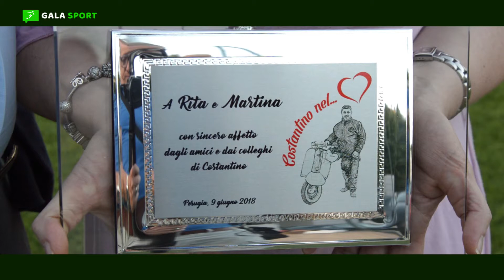Memorial ‘Costantino nel cuore’ [GALA SPORT]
Una giornata di sport e solidarietà, al campetto della Figc di Prepo, a Perugia, per onorare la memoria di due rappresentanti delle forze dell’ordine recentemente scomparsi, Costantino Camera e Roberto Gnagnetti, il primo appuntato dell’Arma dei Carabinieri, vittima di un tragico incidente stradale poco meno di un anno fa, e il secondo ispettore di Polizia giudiziaria, che fortemente aveva voluto questo evento, prematuramente scomparso alla fine del mese di maggio.